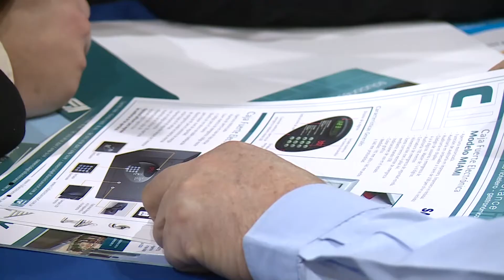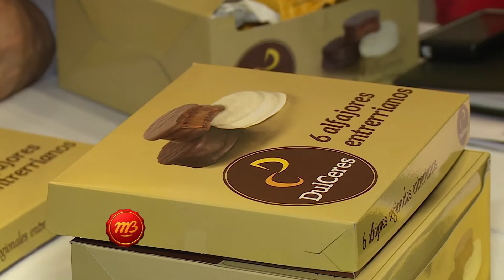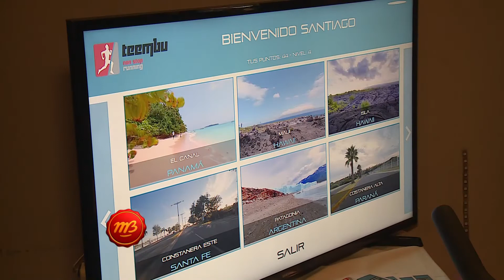Incubacion de pequeños emprendedores en Entre Ríos